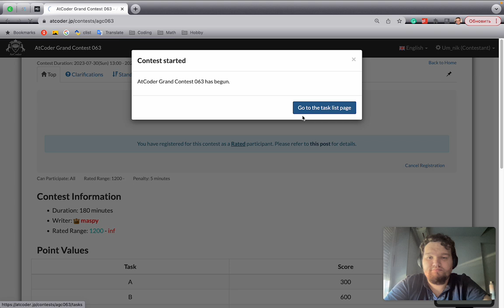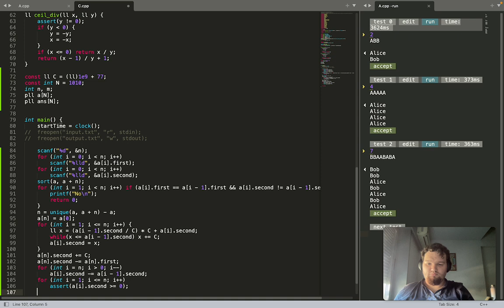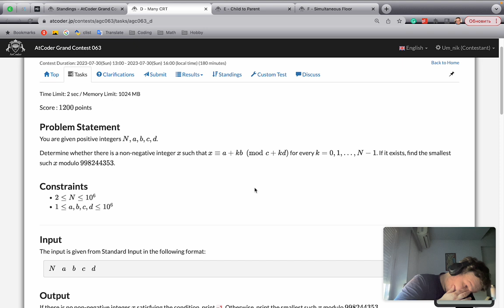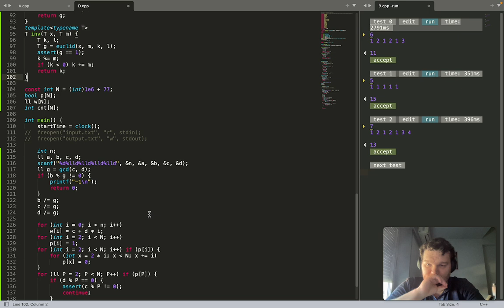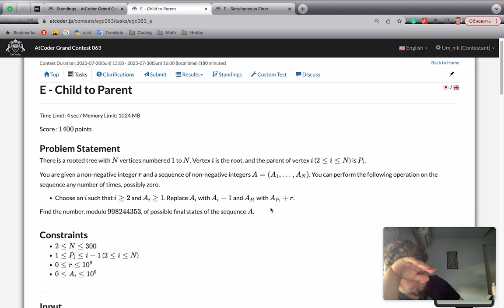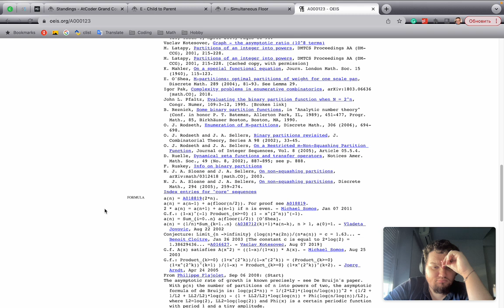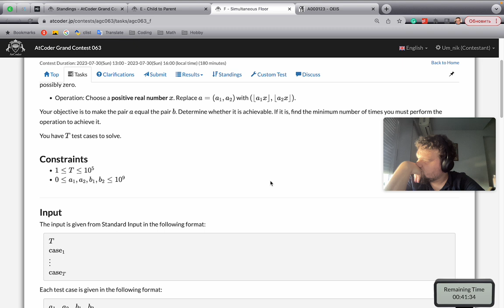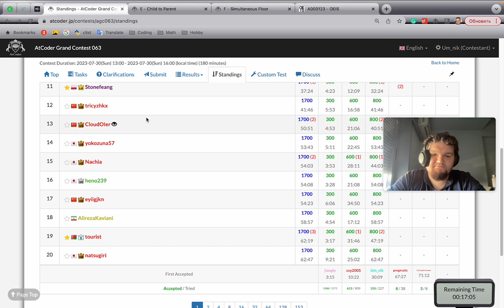AGC063 (facecam, music)